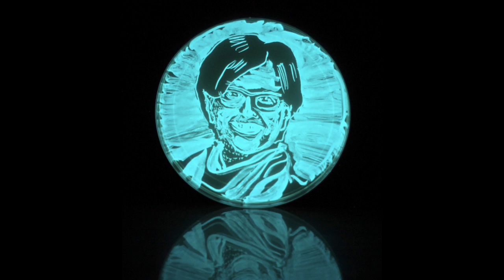Luminous Microbiologists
LuxArt portraits of various microbiologists, "painted" using a culture of Photobacterium leiognothi KH6 by Dr. Jennifer J. Quinn. Photographed by their own light!